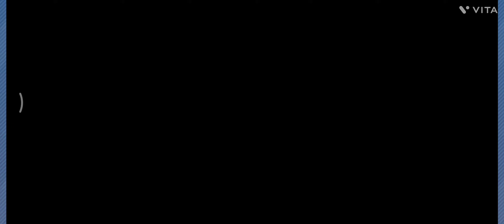GUESS WHOSE BIRTHDAY IS IT TODAY???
[Blue Archive JP]
Today, the fourth of July is Kirifuji Nagisa's birthday. I couldn't fit any time to draw an illustration for her so here you go, a very special video for my very special student.

I could go on and on about how Nagisa is my favorite Tea Party member but I'll leave it at that for now.

Seia, when will you be joining Mika and Nagisa on that table...